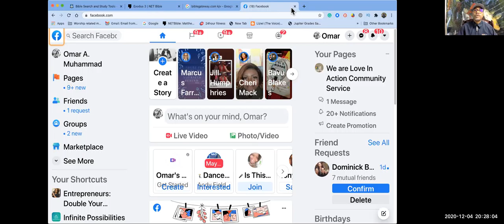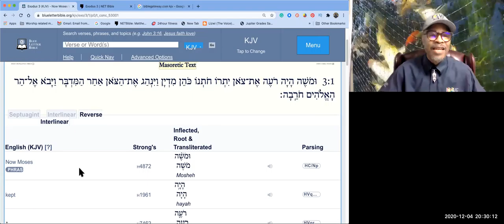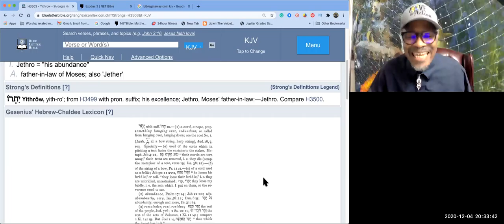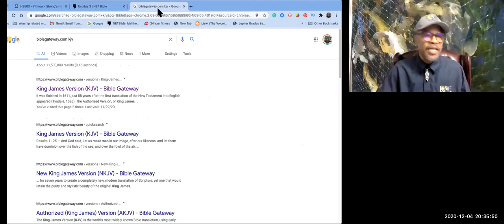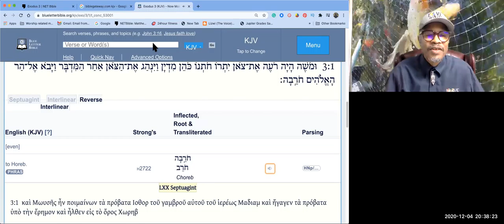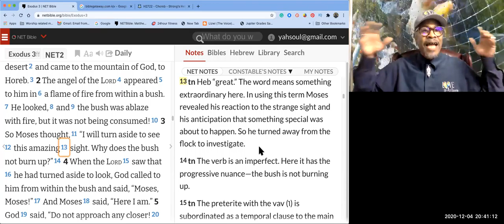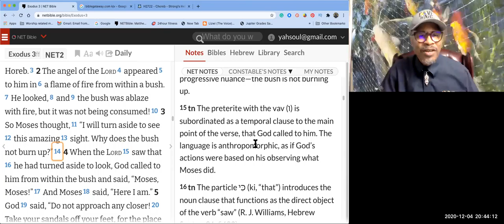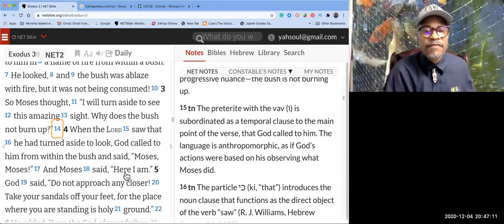Pastor Omar's Friday Night Live Bible Study: A modern Look At Ancient Scriptures from Exodus 3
Pastor Omar retells an old story with 2020 vision and clarity. Pastor Omar is making biblical application and drawing parallels to the Ancient Hebrew Israelites and the Modern-day Descendants of American Slaves. Come along on this exciting journey through Scripture. Let Pastor Omar show you how to study the bible and draw out golden nuggets of truth that will enhance your Spiritual life.